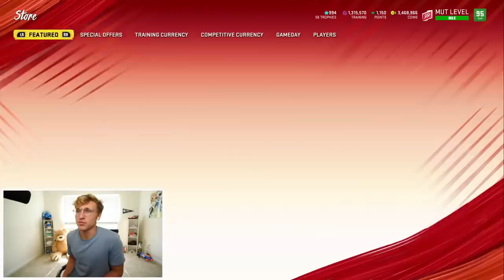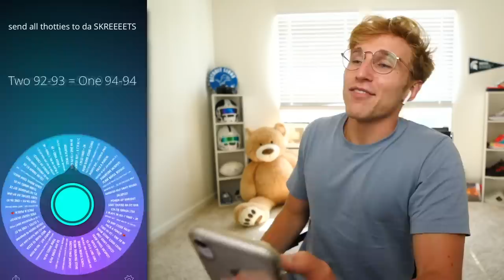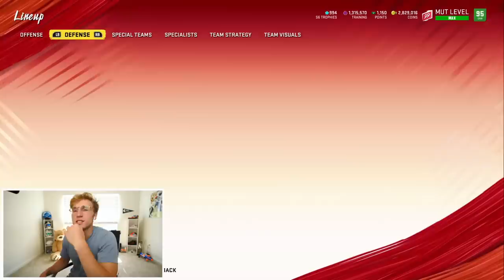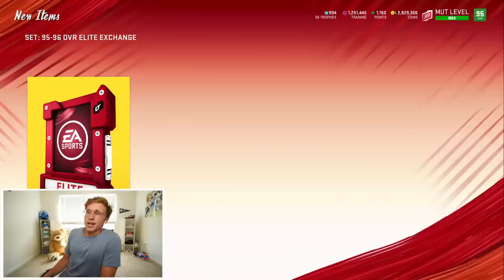Darius Slay Became ODELL... Wheel of MUT! Ep. #80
darius slay on x games mooode.